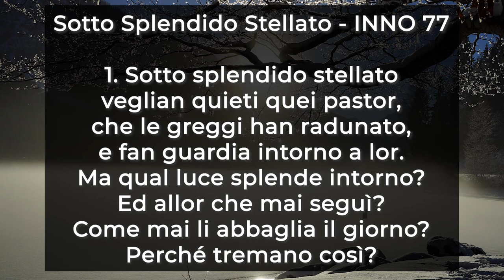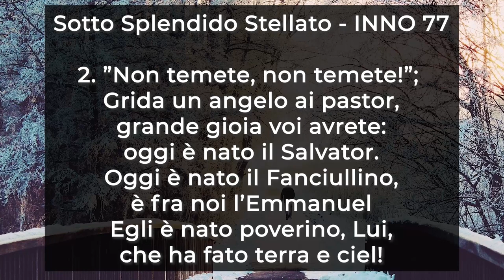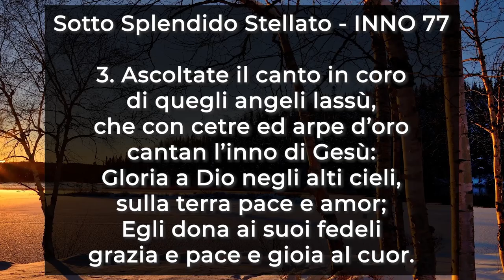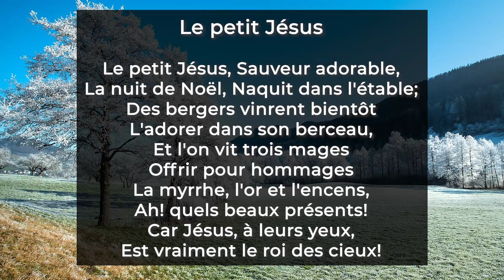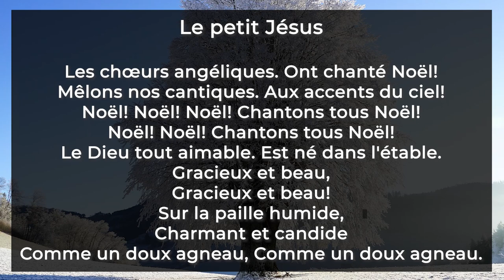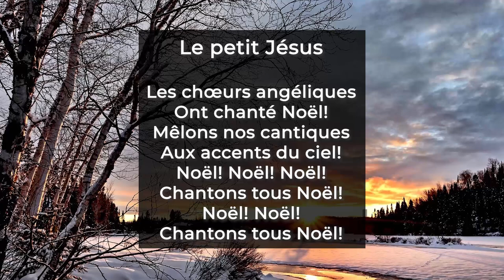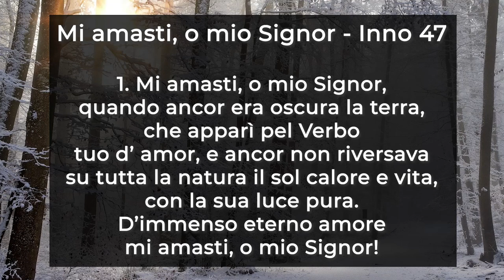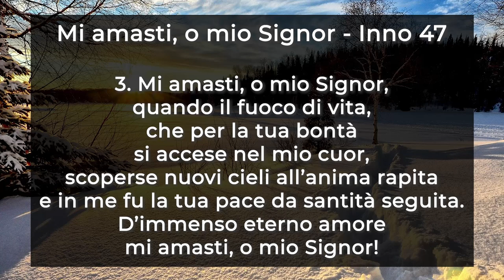Culto Evangelico Valdese - Domenica 27 Dicembre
Il Culto Evangelico Valdese di Domenica 27 Dicembre 2020 è a cura del pastore Ruggero Marchetti.